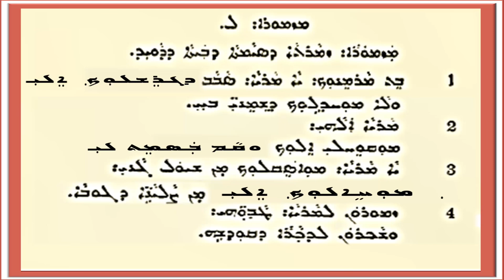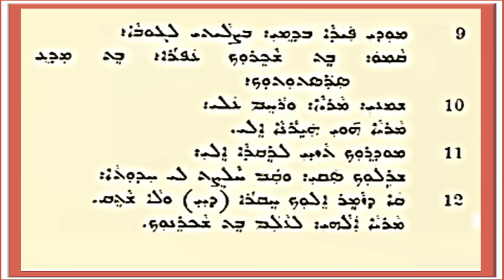( Psalms) in Assyrian Language. Psalm 30.المزمور ٣٠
‏‎قراءة صوتية للكتاب المقدس ( المزامير ) باللغة الآشورية.

‏Audio reading from the Bible ( Psalms) in Assyrian Language.

‏المزمور ٣٠.

ܡܙܡܘܪܐ ܠ.

Psalm 30.